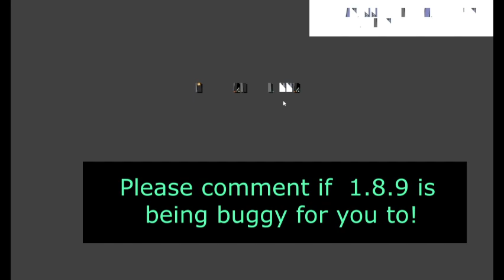Minecraft 1.8.9 is broken! Please HELP!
Minecraft 1.8.9 is broken ( for me at least that I know of! )